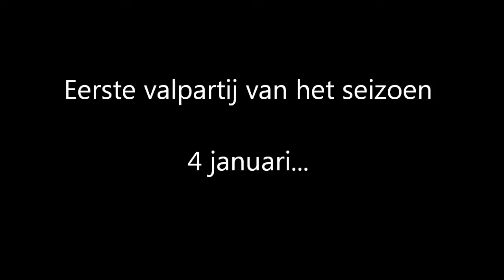Eerste valpartij van 2011...